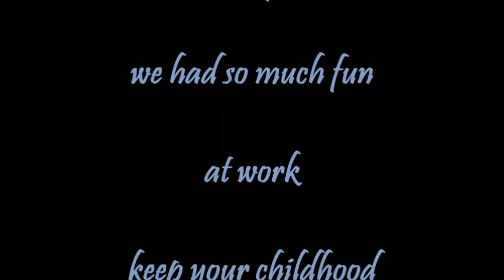Michel Vaillant 2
Dies ist mein vorerst letzter Beitrag zu Michel Vaillant. Da ich noch nicht alle Modelle besitze.
Die Serie von Altaya umfasst 50 Modelle. Diese sind leider nicht mehr erhältlich.